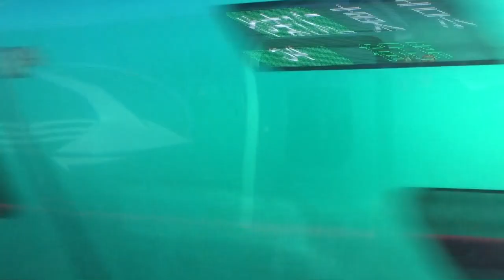E5系U33編成 東北新幹線 やまびこ55号 東京～郡山